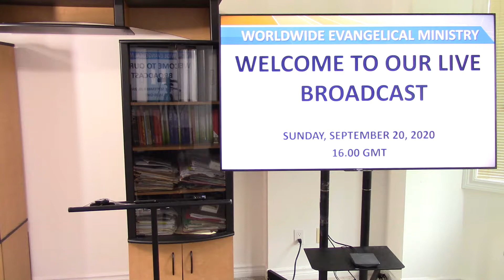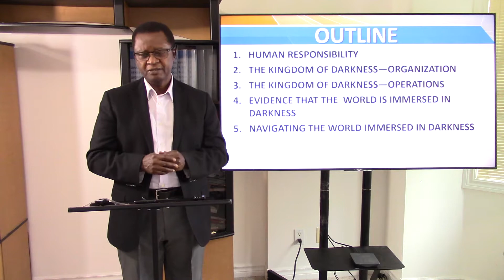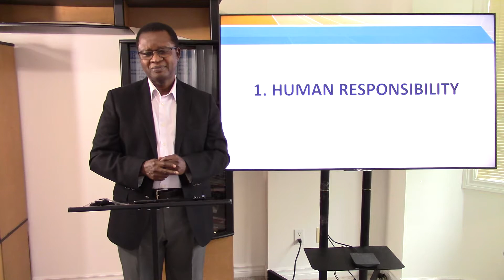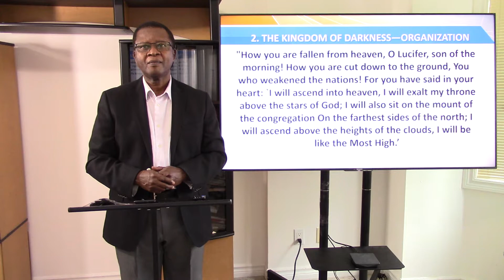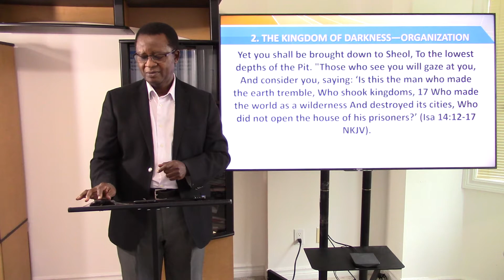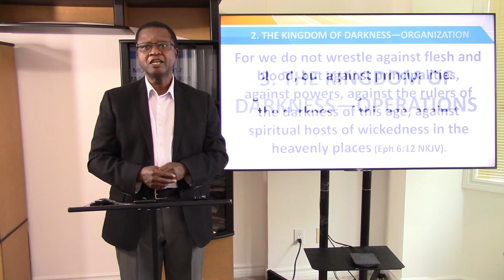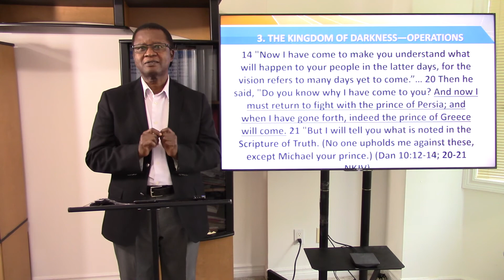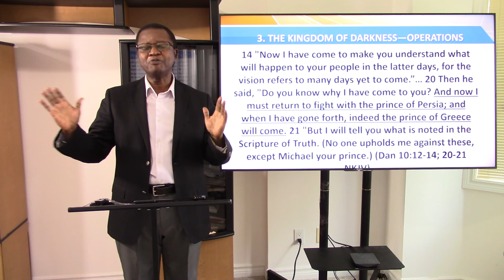Darkness Envelopes The World (Part 1)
At the Cross, Christ wrested the dominion of the world from Satan and freed all human beings from his captivity.
The choice to leave Satan's kingdom of darkness rests with human beings. Satan does not have the power to stop any human being who chooses to leave and follow Christ.
Christ has given those who believe and follow Him power over Satan and all other evil spirits.
Today's broadcast asserts that darkness has enveloped the world because of the rejection of Christ.
It encourages God's children to take the battle to the enemy knowing that they have the power and the message that can open the eyes of those billions of human beings who are still serving Satan's interests.